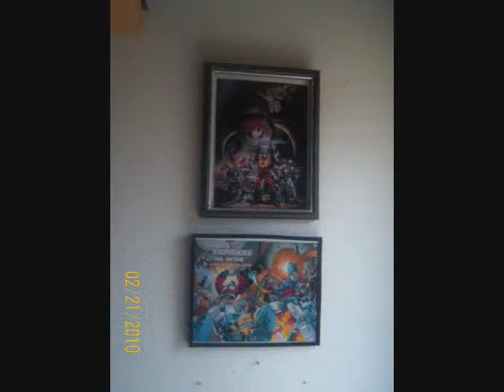Transformers Collection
Some of my transformers Collection